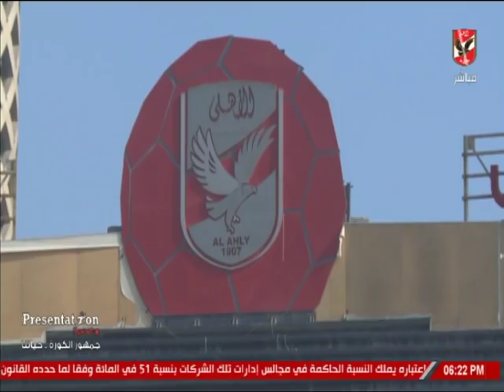لقاء مع د ابراهيم داوود نائب رئيس تحرير جريدة الكرة والملاعب في كلام في الميديا